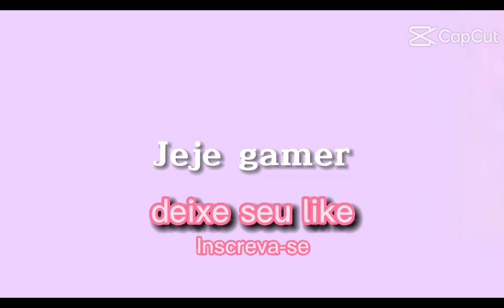jogando color block 🔵🔴